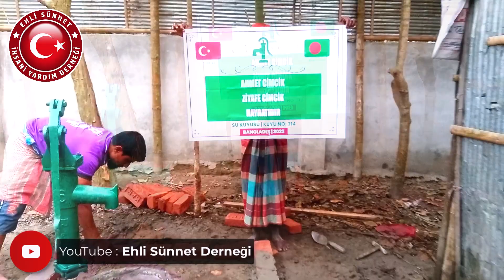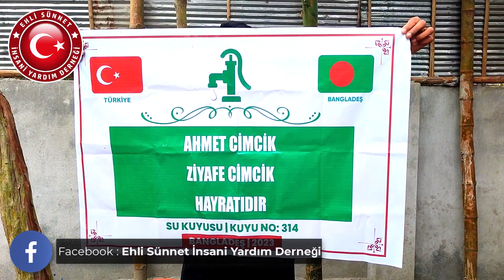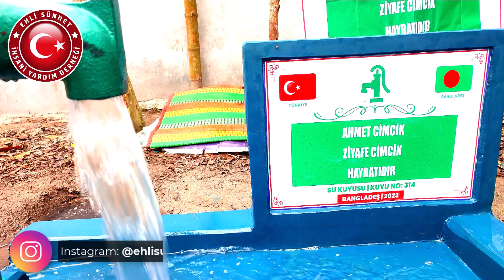314 numaralı su kuyumuz